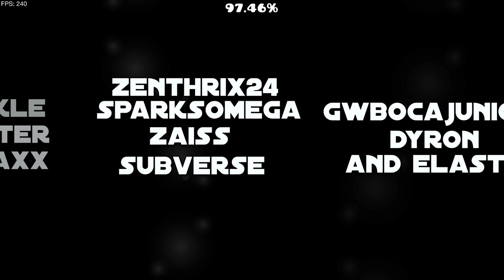(IDL) Grimoire Heart by ZenThriXGD (Insane Demon) GD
Level: Grimoire Heart
Creator(s): ZenThriXGD (verified by Farzz Zinjj)
ID: 48073305